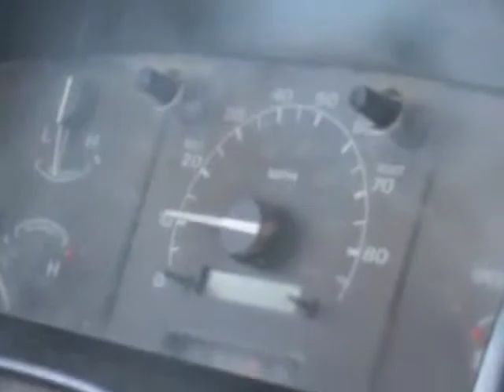Sam Shovel, Private Detective Intro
Whenever you find yourself in a pickle, and you're not sure how you got there. Which is typically the case when you find yourself in a large piece of fruit . . . and yes, a cucumber is a fruit. There's only one man to turn to . . .

Hi, I'm Sam, Sam Shovel Private Detective. When it comes to detective work, I'm the best. The best of the best.  That's right Iceman, I'm dangerous . . . and if that last line from Top Gun wasn't awkward enough, I'm in the middle of a case right now that may be awkward as well.  As awkward as a duck walking on a circus net. I'm investigating the miraculous transformation of a man named Samuel into a man of God . . .